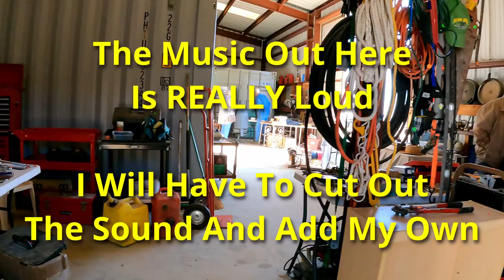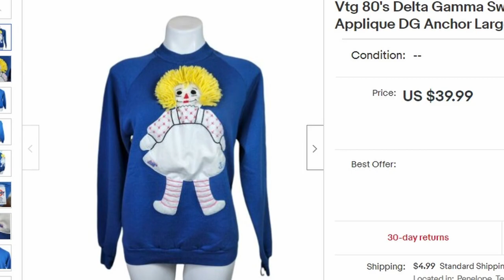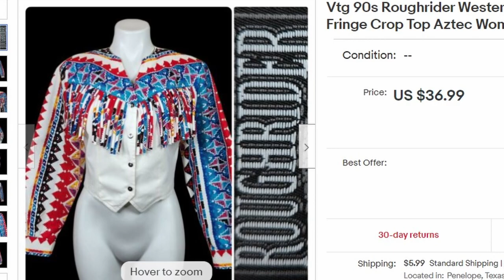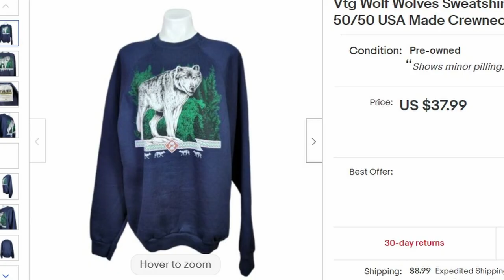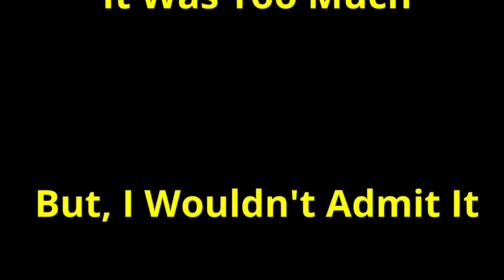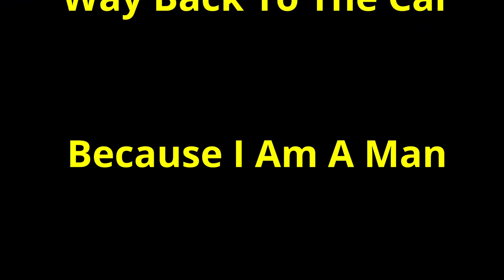SOLD! This Haul Starts Selling Immediately!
These vintage items start selling on eBay right away!  This estate sale had tons of vintage items that ranged from shoes to toys to fishing gear! Some of the things sell before I could even upload the video!

Our terrific scale
Our WIRELESS label printer
Our WIRED label printer
Our poly bags for storage
The best shipping tape
Poly Mailers
Small shipping box (perfect for hats)

20 Items Under $20 Every Reseller Needs

Thank You Stickers
Thank You Cards
Variety Pack Poly Mailers
Accuteck Scale
DUCK Tape Roller
Small Business Packing Tape
Box resizer and Label peeler
Folding Light Box
10” Ring Light
Tape Measure 3 pack
Fabric Shaver
Tissue Paper
Magic Erasers
Tide Pens
IKEA Zip Top Bags 2 pack
Necklace Display
Mannequin head
Shoe Display Set of 4
Extra Wide Hanger
Charcoal bags

AND...for anyone who has actually read to the bottom of the description, here's a link to the book I wrote for Melody way back on our 25th wedding anniversary. It isn't reselling related, but it's definitely about the two of us. It is light-hearted and a SUPER easy read. More fun than educational.

How To Be Married Forever